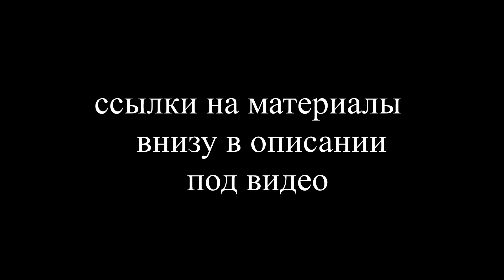Caddis Pupa Body Glass - UV Blend.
Пошаговое вязание куколки ручейника Caddis Pupa Body Glass UV Blend.
монтажная нить - FL.ORANGE +  LT.CHAHILL
тело : HENDS Материал для сегментов и тел Body Glass Half Round 1,2 mm Beige 2,5 yds [BGP-40] или цвет на ваш выбор.
TEXTREME Люрекс PEARL TINSEL Medium Pearl Rainbow 20 mt.
торакс - смесь даббингов HENDS Даббинг Hard Dubbing + HENDS Даббинг Peacock Dubbing
усики и лапки - бородки пера с хвоста алмазного фазана

Ссылки на наши каналы в Телеграме , Вконтакте и Ютубе :
Отчеты с рыбалок, вязание мушек, материалы для мушек, полезные советы, нахлыстовый заброс, обзоры товаров, юмор и многое другое и интересное. Присоединяйтесь!